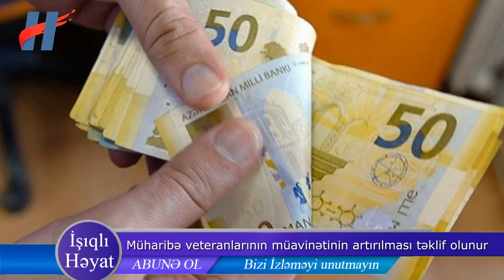Veteranların müavinəti 50 manat artırılsın - TƏKLİF